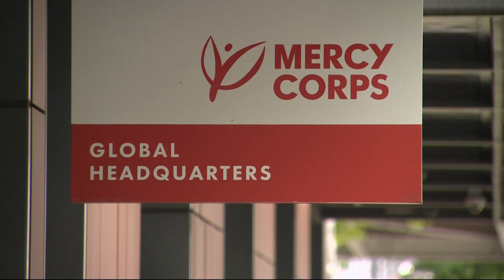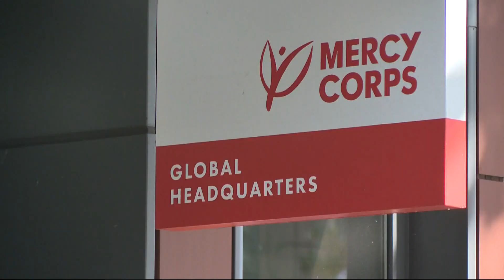Daughter reacts to sex abuse investigation into Portland-based Mercy Corps co-founder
For decades, Tania Culver Humphrey, the daughter of the Mercy Corps co-founder Ellsworth Culver, tried to tell adults in powerful positions that her father had sexually abused her and other girls. She said it happened both in Portland and overseas and that one girl died as a result. She was ignored.

“It’s been an exhausting couple of years. I'm tired. I'm really tired,” she said sitting for an interview in a downtown Portland hotel lobby.

Mercy Corps is an international relief agency based in Portland that works on the front lines of crisis around the world. Co-founder Ellsworth Culver died in 2005.